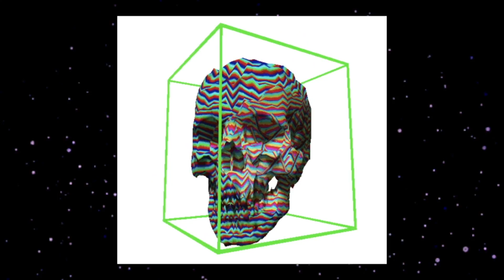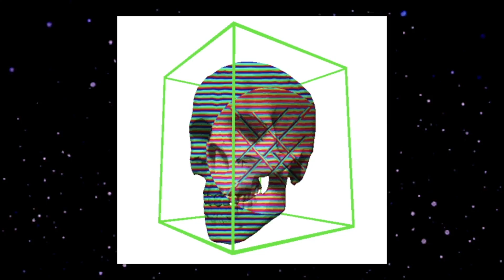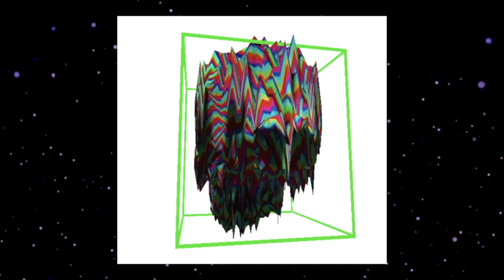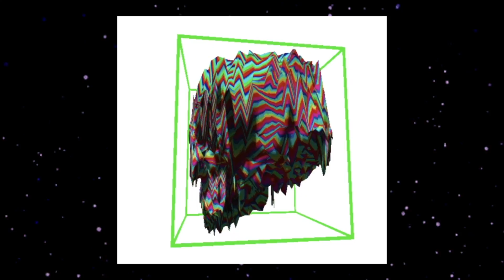[FREE] Travis Scott Type Beat - "Power Trip" | Prod. Haaga x 6ixSounds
🔌 New beats every week!
🏁Store Deal: Buy 2 Get 1 Free

Prod. by Haaga x 6ixSounds

Artwork by Unknown

FREE FOR NON PROFIT ONLY. YOU MUST GIVE ME CREDIT (prod. Haaga) IN YOUR TITLE/DESCRIPTION. This means YouTube or Soundcloud use with NO monetization. The free version of this beat is NOT available for streaming services such as Spotify or Apple Music